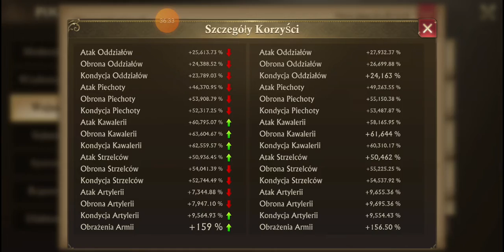guns of Glory Nowy Świat Laura cz.1